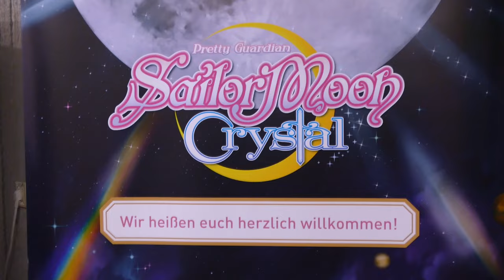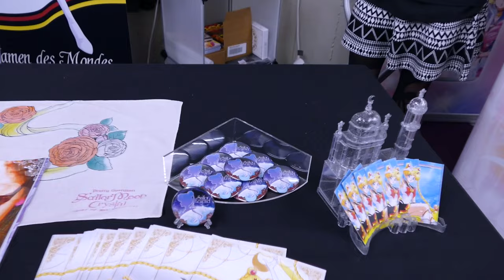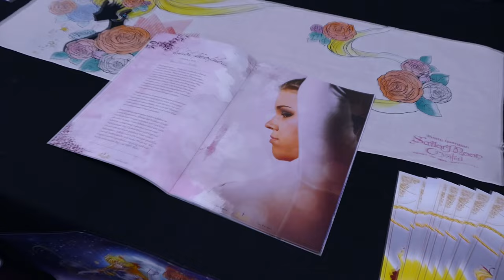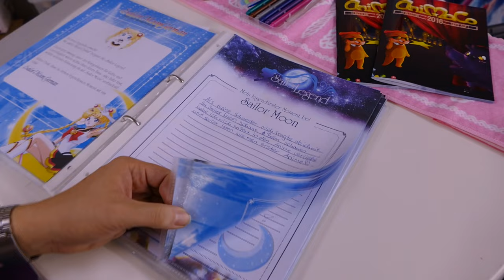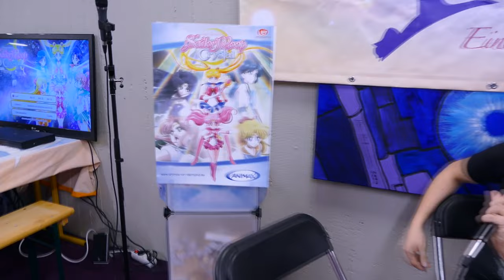Rundgang - Sailor Moon Crystal @ AniMaCo 2016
Auf der AniMaCo 2016 feierten wir das große Finale unserer SailorLegend-Kampagne auf satte 170m²! Wir haben einen kleinen Rundgang für euch aufgenommen!